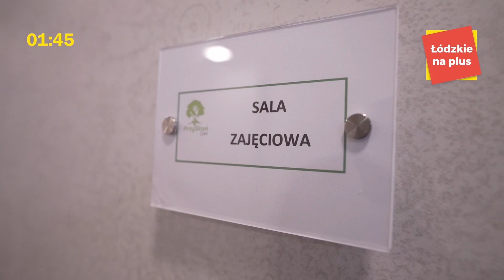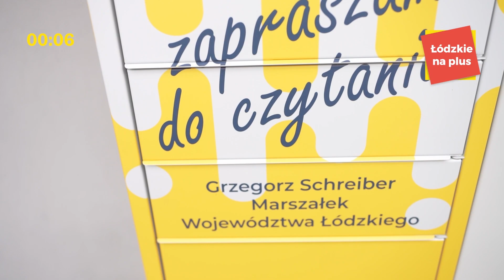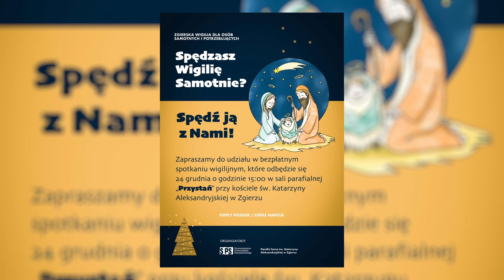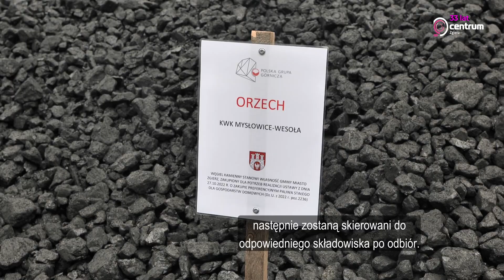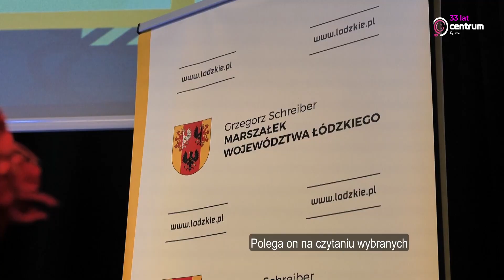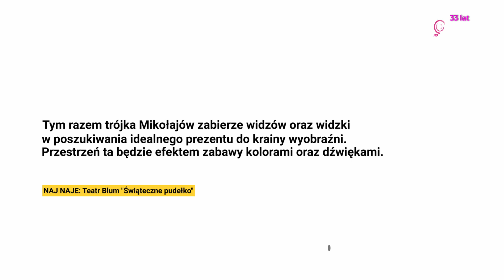Program Lokalny Zgierz 02.12.2022